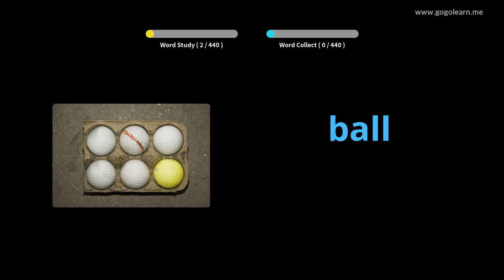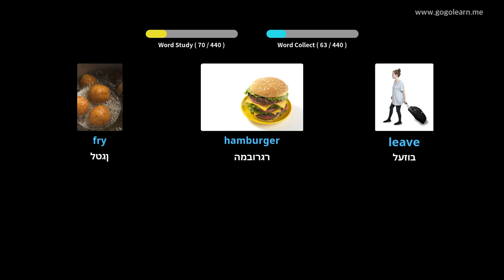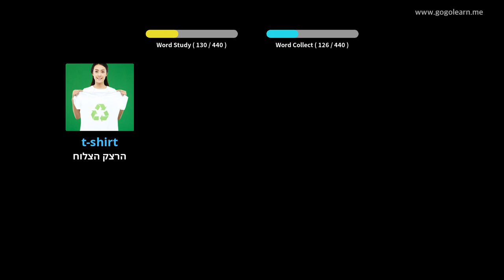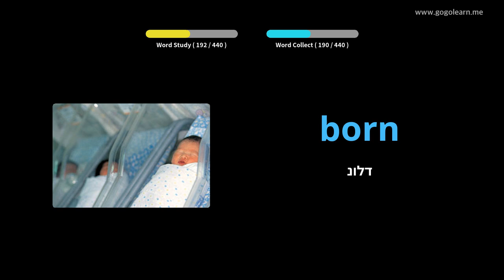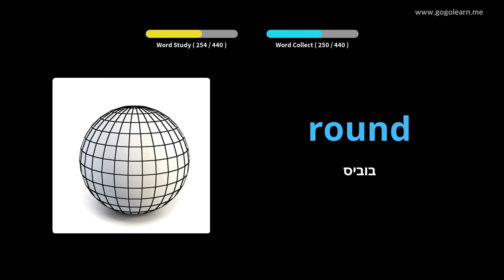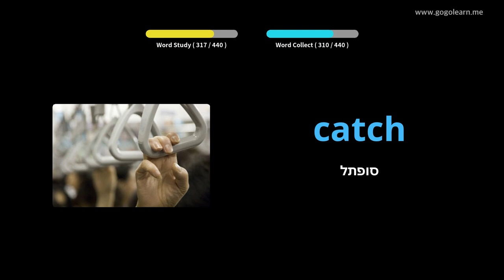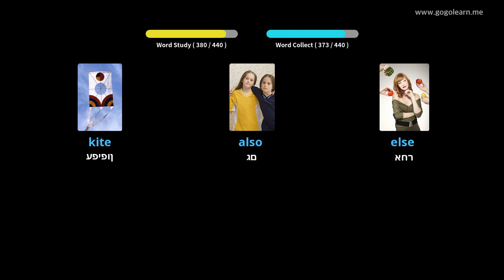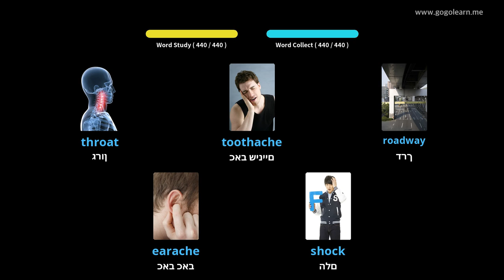למד עם תמונות אנגלית | אוצר מילים אנגלית בית ספר תיכון 1 | Golearn